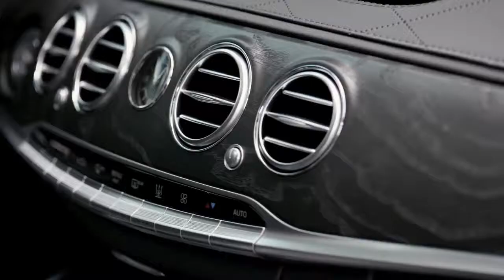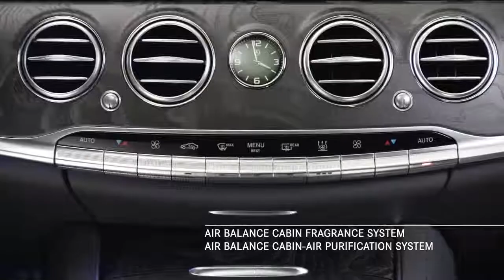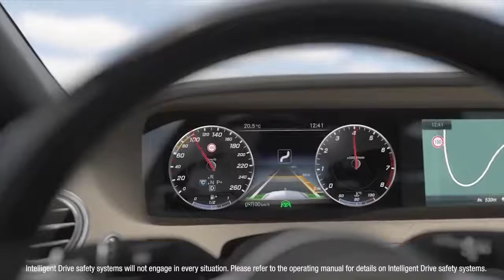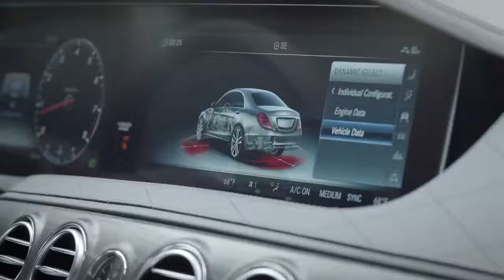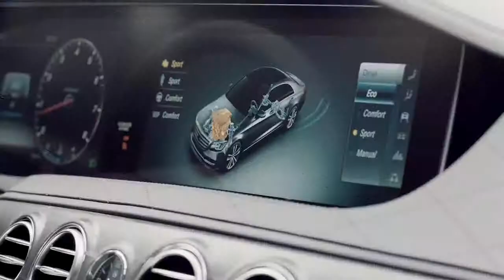MERCEDES S CLASS 2019